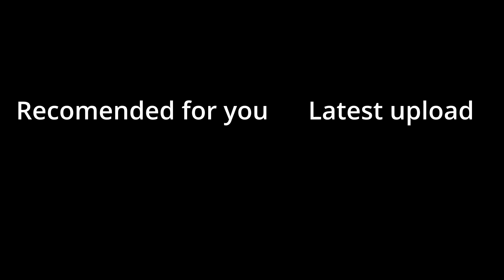Sinking Submarine With Kraken Survival / Stormworks